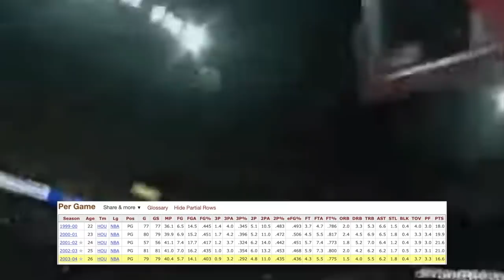From THE FRANCHISE to FORMERLY KNOWN. 3 reasons STEVE FRANCIS didn't last